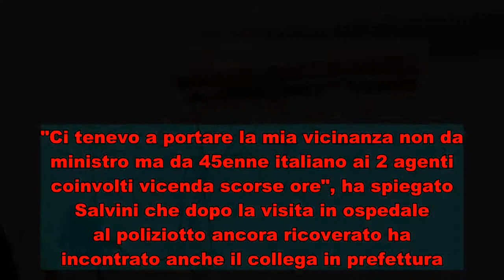Salvini e il giovane ucciso durante un tso: "Capisco la mamma, ma sto con gli agenti"